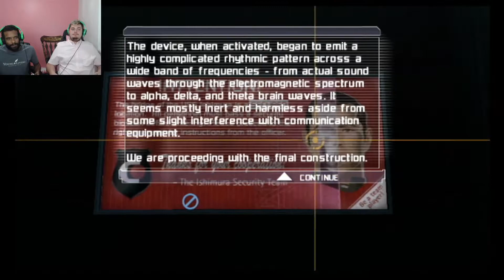(Dead Space Extraction) Chapter 9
Playing Dead Space Extraction With my good friend Steve. One man Two guns.